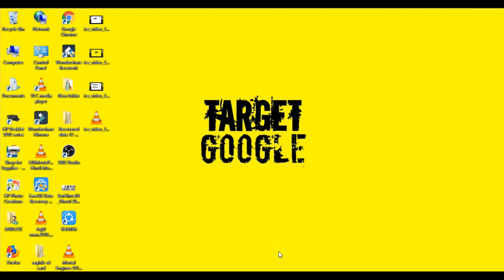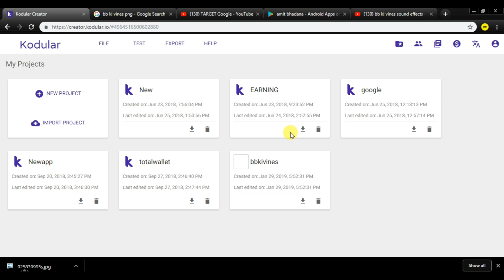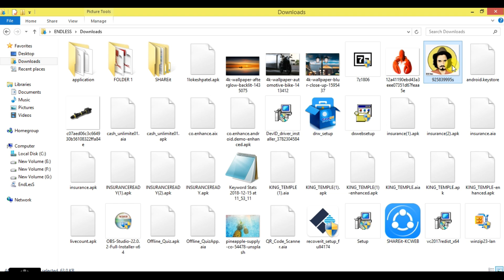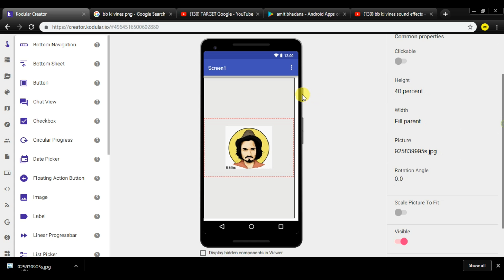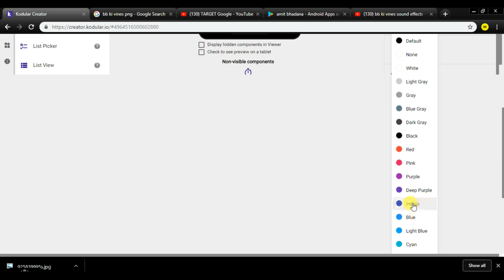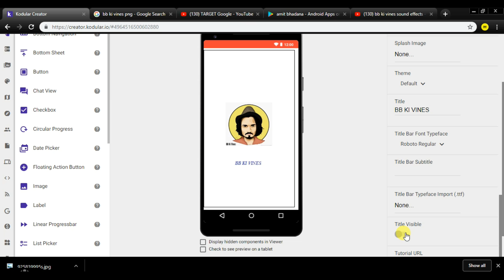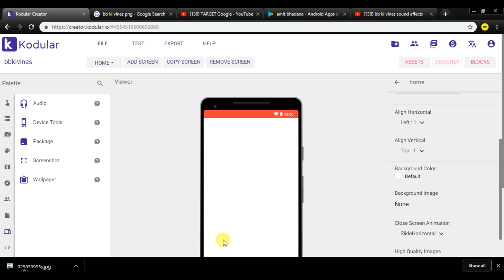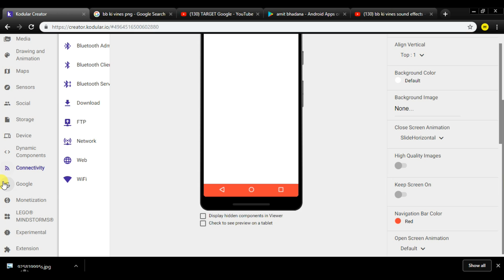Make Money Online From Admob $100 With BB Ki Vines Apps 🔥